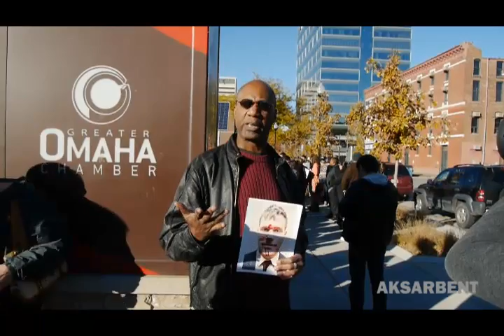Omaha rally after assault of Ryan Langenegger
Omaha drag queens staged a rally after the assault of Ryan Langenegger, a straight friend who got viciously sucker punched while standing up for two of his gay friends who had been harassed inside a Pepperjax restaurant in Omaha's Old Market.